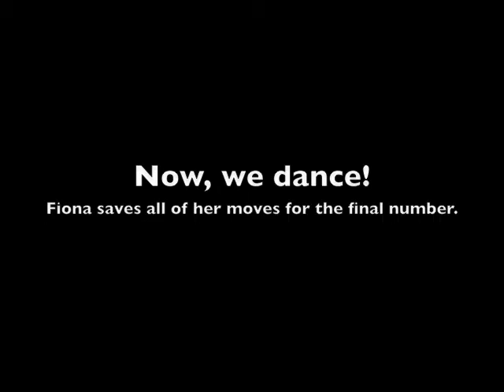Dance recital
Fiona saves her best for last at her first dance recital.